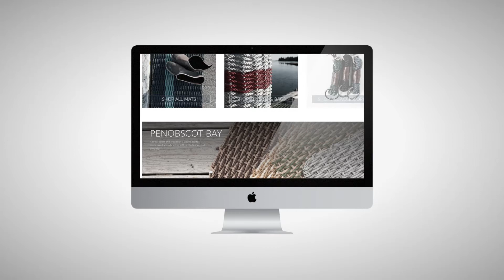Maine Website Design Company| Sutherland Weston | Bangor, ME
We are a website design company in Maine that develop websites for business of all sizes and devices of all shapes.

We develop website strategies for connecting with prospects to cultivate more business.

We develop websites that are simple to use and easy to update, putting the power in your hands.

All backed up by a marketing team here in Maine, ready to help your business grow.

We have the people and processes in place to provide guidance and ongoing support to give you the most practical and valuable options for your goals.

Our office is located at:
Sutherland Weston
6 State Street #102
Bangor, ME 04401

Our Experienced Team Offers You:

Prompt attention & project management
- Meaningful and relatable marketing advice
- Impactful custom-design graphics for your site
- High ranking, Google-preferred page designs
- World class video production
- Seamless social media integration
- Knowledgable people you can talk to

Each Of Our Website Projects Include:
- An account manager to walk you through the process
- A custom-designed look and feel made just for you
- The ability for you to easily maintain your own site
- A mobile-ready design made specifically for smart phones
- Search engine optimization (SEO) expertise built in
- A team of marketing pros ready to help you get the most from your project

Web development companies in Maine
Website companies in Bangor, Maine
Advertising Agencies in Maine
Advertising Firms in Maine